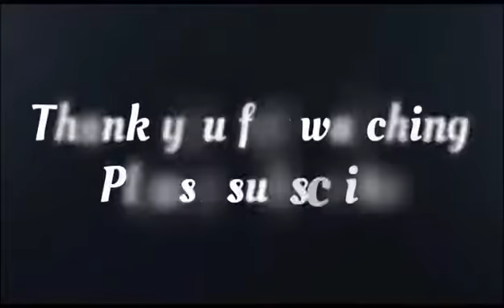29 April 2021 - Kata Timing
29 April 2021 - The importance of kata timing to understand its application